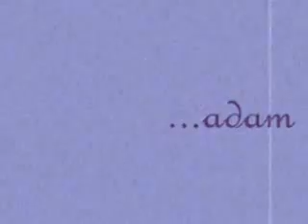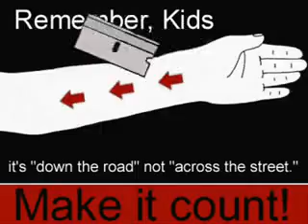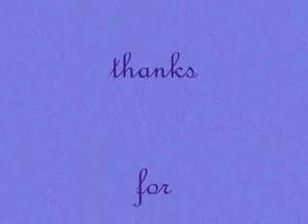britney spears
lesbians